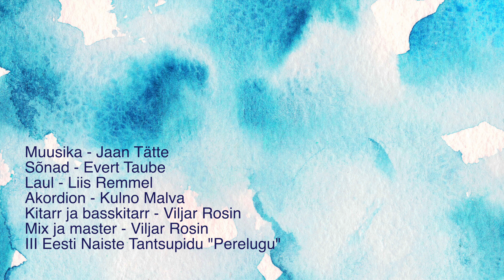Tütre kiri isale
Muusika - Jaan Tätte
Sõnad - Evert Taube
Laul - Liis Remmel
Akordion - Kulno Malva
Kitarr ja basskitarr - Viljar Rosin
Mix ja master - Viljar Rosin
III Eesti Naiste Tantsupidu "Perelugu"